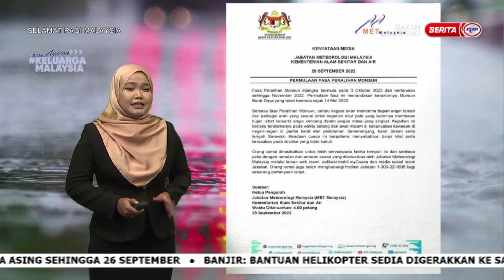2 OKTOBER 2022-SPM-MET MALAYSIA LAPORAN CUACA